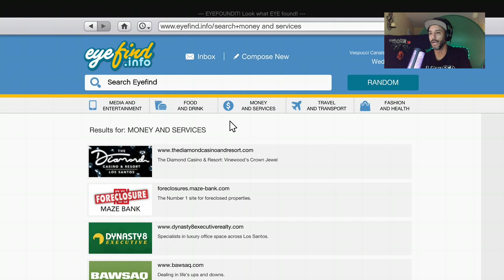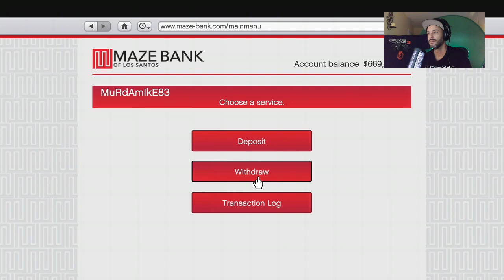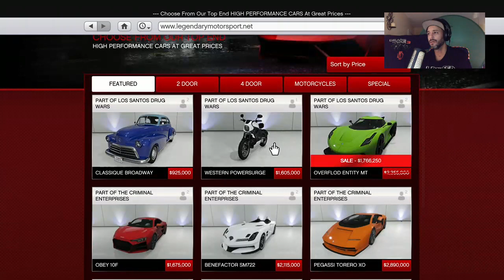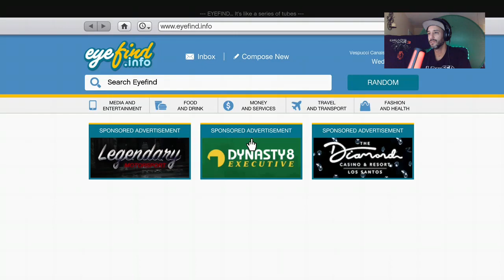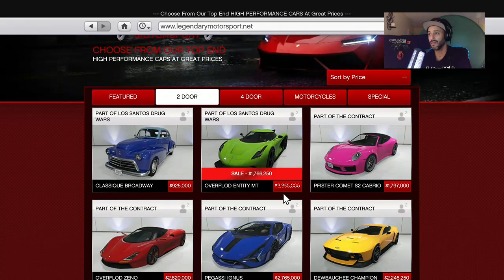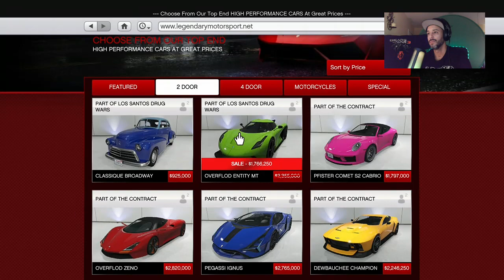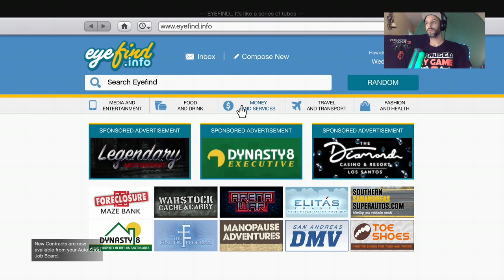About 2 get it in on some GTA 5 ( Bacon Train $$$$ )